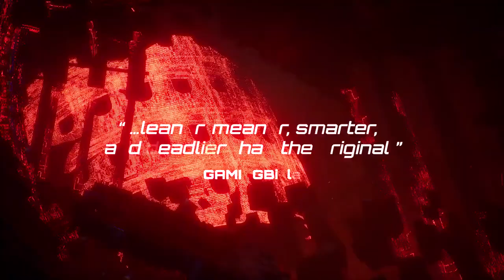Ghostrunner 2 - Official Demo Accolades Trailer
Ghostrunner 2 is a fast-paced first-person action post-apocalyptic cyberpunk future slasher game developed by One More Level. Players will become the ultimate Ghostrunner by besting bosses, improving skills, and exploring the bounds beyond Dharma Tower where one hit means death for not only your enemies but yourself. Take a look at some of the critical reception garnered from the demo for Ghostrunner 2 launching on October 26 for PlayStation 5, Xbox Series S|X, and PC.